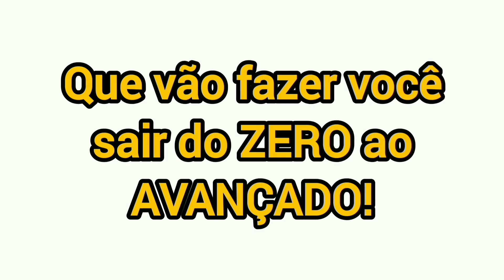[Inacreditável 😱] Speed drawing Goku ultra instinct (Dragon ball super) dbzsuper Autoajuda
Canal do whatsapp para avisos de quadros e eventos para o canal envolvendo vocês inscritos!⬇️
MATERIAIS DE QUALIDADE QUE INDICO A VOCÊS ❤️🍷🗿⬇️

Folha canson BRANCA pra desenho 180g⬇️

Lápis de cor FABER CASTELL ESCOLAR 48 CORES ⬇️

Lapiseira CIS ponta 0.5⬇️

Caneta Esferográfica, Faber-Castell, Ice 061, SM/ICEOFFICE, 3 Cores, Azul/Vermelho/Preto⬇️

5 canetas de gel brancas brancas 0,8 mm⬇️

Base De Corte A3 Verde 30x45x3mm Patchwork Scrapbook⬇️

Apontador de Mesa Manual com Manivela 1 Furo com Depósito Super Point Grande Derwent⬇️

Borracha a pilha de precisão Derwent, Kit com mais 8 borrachas de reposição⬇️

Domary Conjunto de marcadores de arte de 60 cores de ponta dupla Caneta de ponta fina larga com bolsa de transporte⬇️
[Incrível 😱] Drawing Goku instinto superior_Dragon ball super

Nesse vídeo rapaziada vou estar Desenhando o Goku instinto superior de dragon ball super,

espero de coração que gostem do resultado final por que deu um trampo danado esse Goku kkkkk

⚠️ Atenção ⚠️
tá sendo muito difícil rapaziada então conto com sua ajuda ☺️ pois só com a força de vocês nós podemos chegar lá ❤️